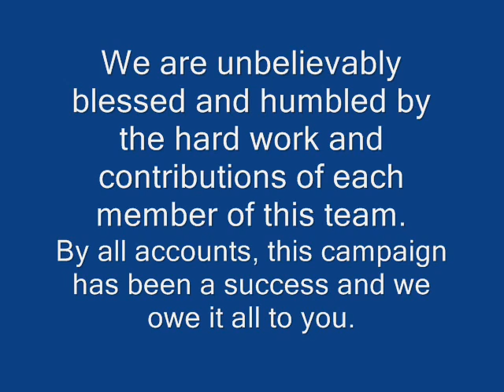A thank you to our volunteers